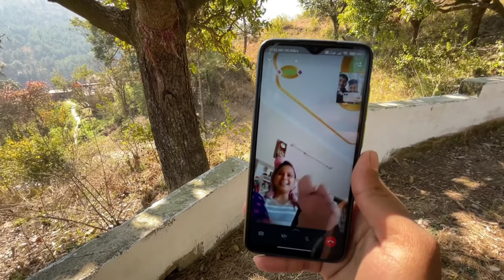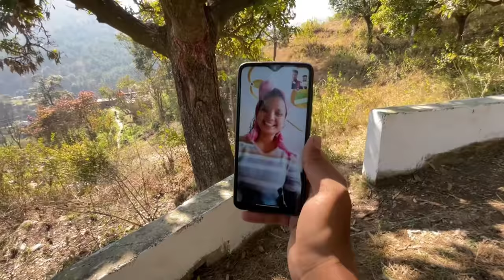🛕Mandir Mai Bhog Lagaya 😊👏